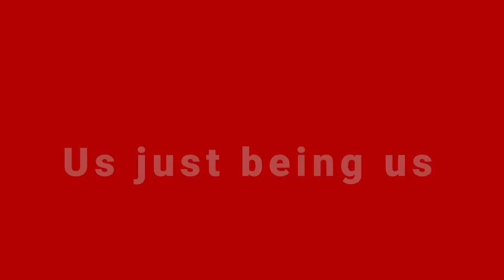One Day At A Time Interview with Dougie Hendrix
Big shout out to Jaimz for being apart of our interview! Make sure you follow him on IG: @whojaimz